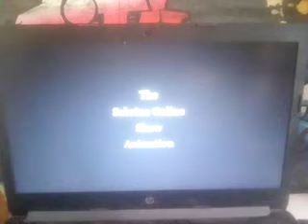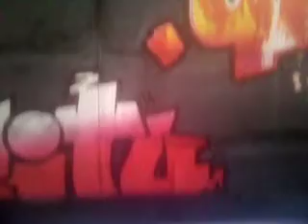Sabrina Online Show Animation Episode 277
Ep 277 Three Legged Races